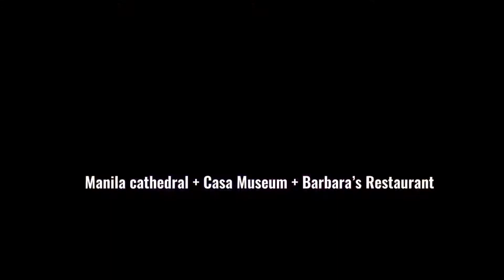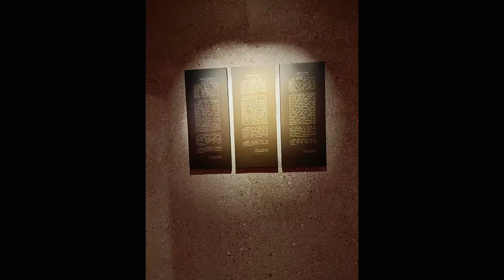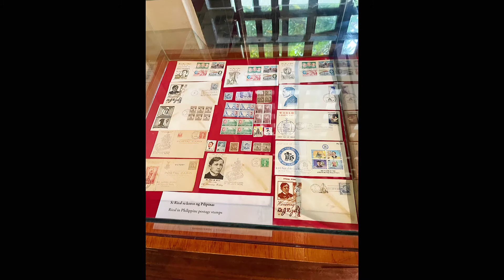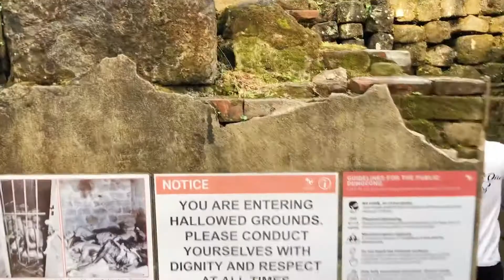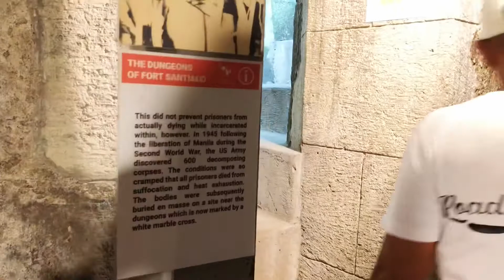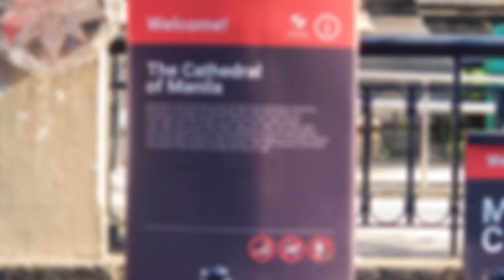SCARY DUNGEON OF FORT SANTIAGO | FULL TOUR OF JOSE RIZAL JAIL | WALKING TOUR OF INTRAMORUS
Hey YouTube Fam, welcome to another travel vlog exploring the city of Manila .enjoy - xxx

Love & Good Food Until next time

* My goal is empower, inspire, educate, entertain with creative videos that push people to positive direction. If you vibe with me and my content genuinely ... stick around  🌹
* # of DJ Members - 1,180